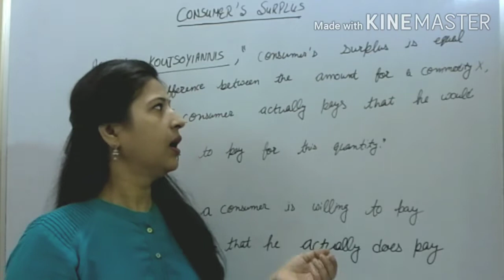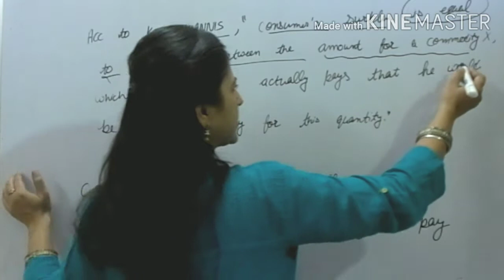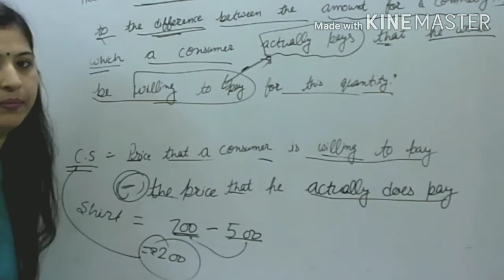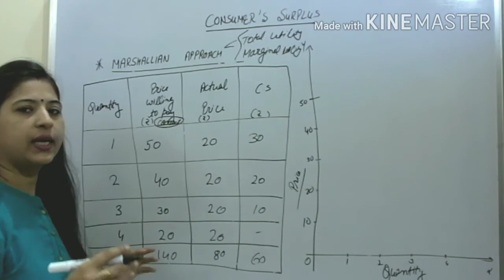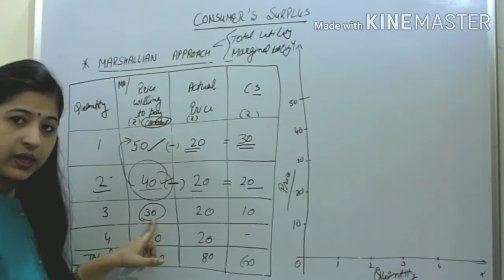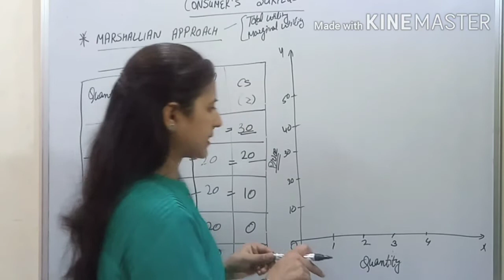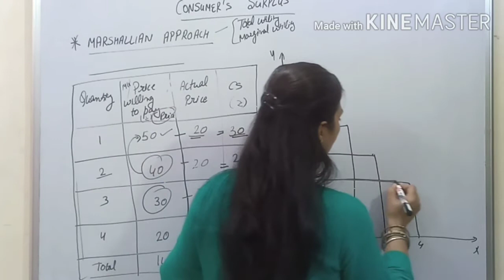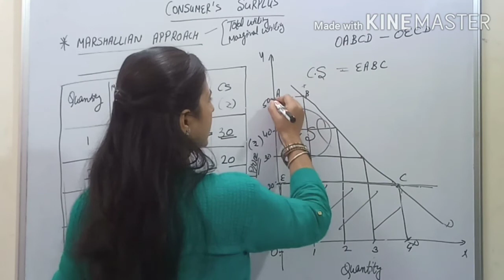CONSUMER'S SURPLUS | MARSHALLIAN APPROACH | MICRO ECONOMICS | PART -1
In this video we will discuss Consumer's Surplus. The concept of consumer's surplus first formulated by Dupuit in 1844 but it is refined by Marshall in his famous book " Principles of Economics" in 1890's. The consumer surplus is equal to the differences between the amount for a commodity X which a consumer actually pay and the amount that he would be willing to pay for that quantity. In this part Marshallian approach is explained with the help of table and diagram which is based on the utility analysis.